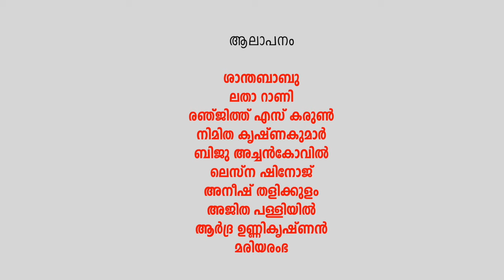KERALAGANAM || കേരള ഗാനം || FILAMENT FILM TRUST || KANJIYAR MOHANAN || AJIKUMAR PANAMARAM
സംവിധാനം -കാഞ്ചിയാർ മോഹനൻ
ഛായാഗ്രഹണം - അശോക് സൂര്യ
രചന: അജികുമാർ പനമരം
സംഗീതം: രഘുരാജ് ചാലോട്
എഡിറ്റിംഗ് - രഞ്ജിത്ത് എസ് കരുൺ

ആലാപനം
ശാന്തബാബു
ലതാ റാണി
രഞ്ജിത്ത് എസ്കരുൺ
നിമിത കൃഷ്ണകുമാർ
ബിജു അച്ചൻകോവിൽ
ലെസ്ന ഷിനോജ്
അനീഷ് തളിക്കുളം
അജിത പള്ളിയിൽ
ആർദ്ര ഉണ്ണികൃഷ്ണൻ
മരിയരംഭ
പ്രൊഡക്ഷൻ കൺട്രോളർ- ഉണ്ണികൃഷ്ണൻ ആലത്തൂർ
പ്രൊഡക്ഷൻ മാനേജർ - റെജി കട്ടപ്പന
ഗതാഗതം - രാജേഷ് കെ.ബി.